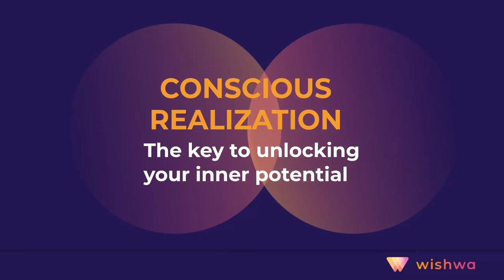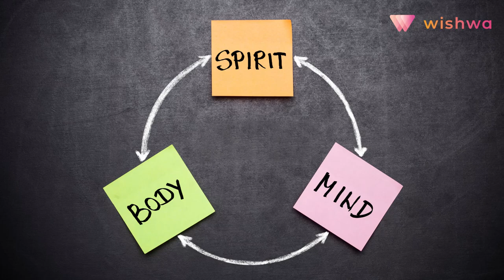Unlocking Inner Potential: Conscious Realization for Personal Growth | Part 1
Did you know that we have many layers of consciousness that we're not even aware of? Our WishwaTalks on Conscious Awareness to gain knowledge about these layers and how they're connected to your daily life and spiritual growth.
In this WishwaTalks, our expert Sri Maitreya Rudrabhayananda will share his experiences and knowledge about the importance of Conscious Realisation and how it can increase your productivity and enhance your skills.

Key takeaways:
1. Enhancing mindfulness to  improve productivity and well-being.
2. Understanding the  emotional changes and transformations by being Conscious
3. Develop a sense of observing and working on your layers of self.
4. Realising the subtle layers of consciousness that work with us on a day-to-day basis

00:00 Introduction
00:46 Conscious
01:04 Five functional elements

About WishwaTalks
WishwaTalks is an initiative by Wishwa India, a platform for change. Through our insightful weekly webinars, camps, and competitions, we aim to spread curiosity for learning and bring awareness to the world's current hot topics and issues. With a special focus on highlighting the natural bounty, heritage, and social factors of our own country, we invite changemakers and experts in a variety of fields to share their wealth of knowledge with you, for free.

Fundraisers:
Help Hearing Impaired Children Get Teachers

Donate for the children with Special Needs at Kanna Ashrai Foundation

Help Roshni Trust conduct free psychiatry camps for the underprivileged!